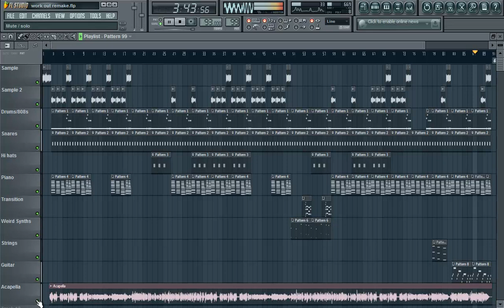J. Cole - Work Out BEST REMAKE [FL Studio 10]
I did my very best to try to make it sound as close as possible but it's NOT perfect. Shoutout to YungstaBoi aka JWill for helping me figuering out the guitar at the end.